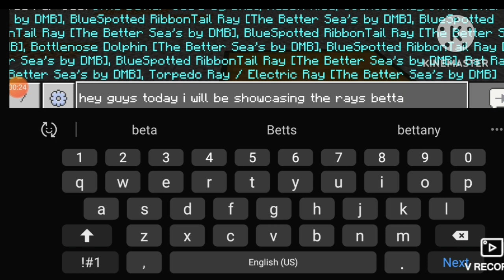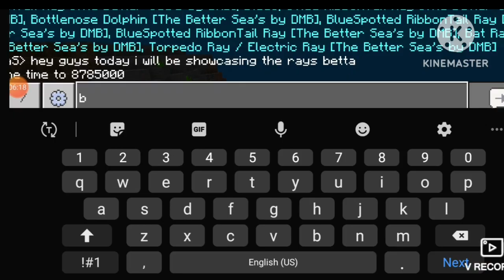BETTER SEAS ADDON RAYS BETA SHOWCASE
credits: DolphinMasterMB and Dinoking2021

Ray's
spotted eagle ray
mobula ray
black diamond ray
cownose ray
manta ray
blue spotted ribbon tail ray
guitar shark
giant freshwater ray
torpedo ray
thorn tail ray
bat ray